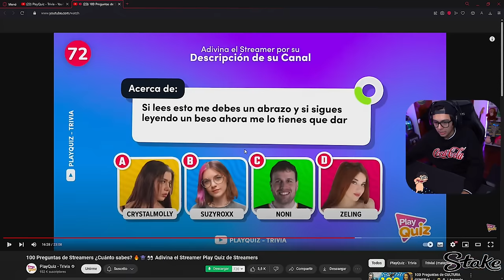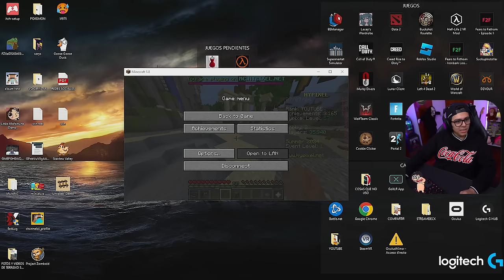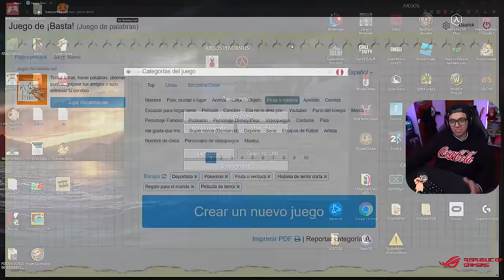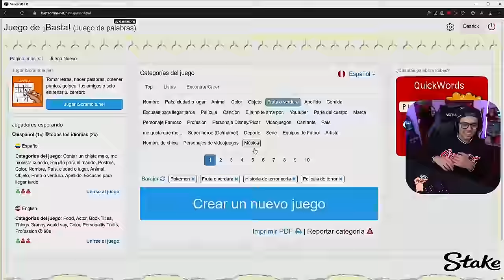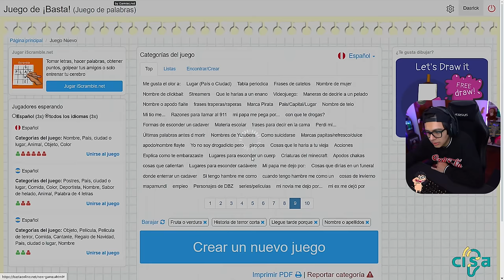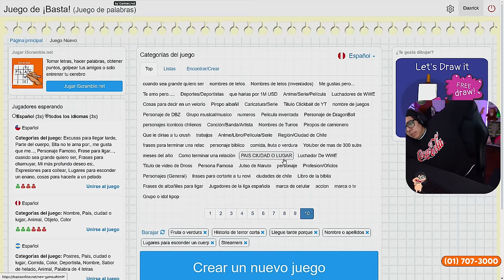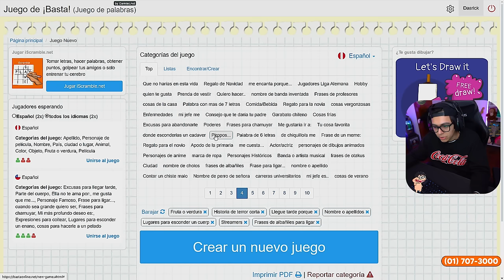🤣 Daarick juega BEDWARS y lo BANEAN